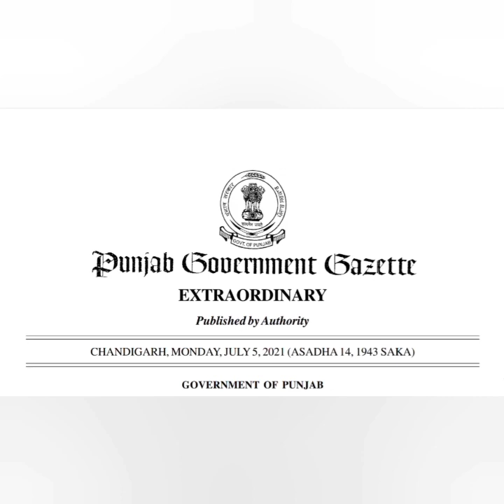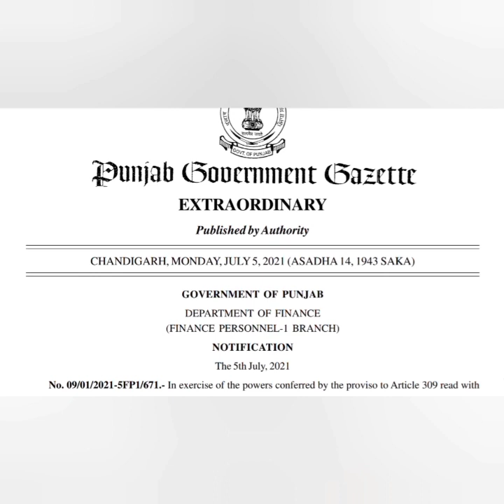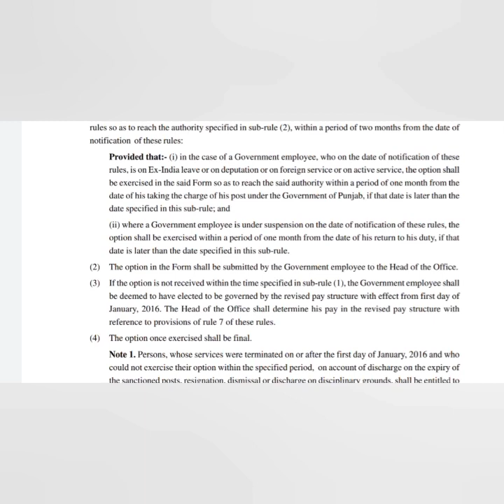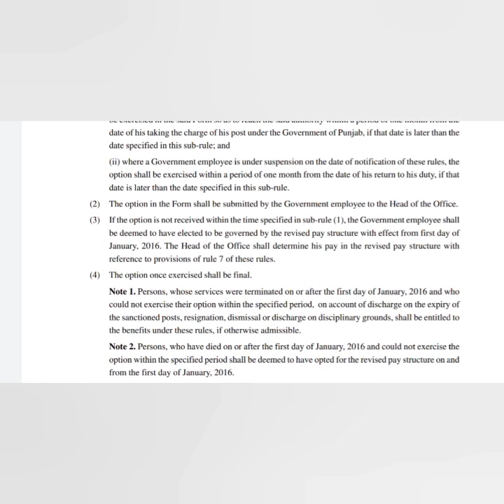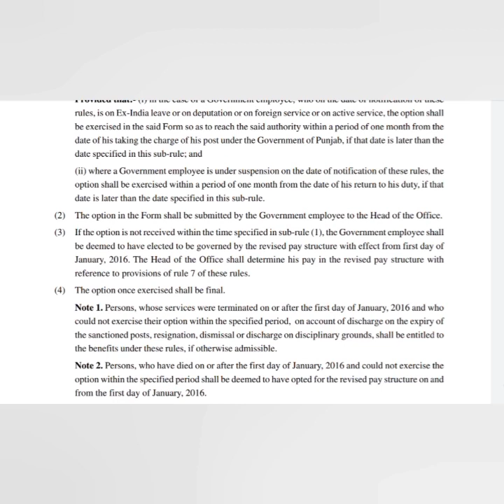punjab6thpaycommissionlatestupdate|| What Will Happen If We Not Select The Option|| Must Watch